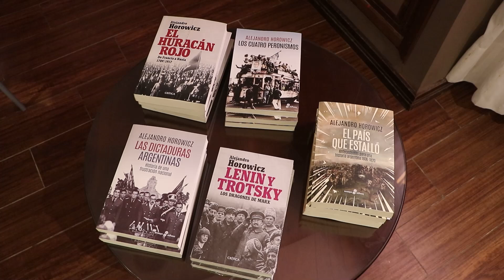Nuevo encuentro de “Desencajados”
Se llevó a cabo un nuevo encuentro del ciclo Desencajados bajo el lema “Comprender el presente, construir el futuro”

Quien estuvo a cargo de esta fecha fue el periodista, escritor y doctor en Ciencias Sociales Alejandro Horowicz.